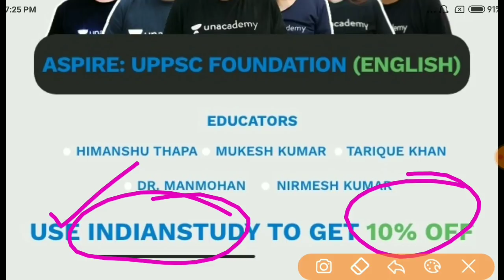Up Jail Warder Cut Off कम क्यूं रहेगी || 2021 में Job कैसे लें || UPSI 2021 || Up Lekhpal 2021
इस पाठ्यक्रम में, शीर्ष शिक्षक आरओ / एआरओ परीक्षा के लिए पाठ्यक्रम और तैयारी की रणनीति को कवर करेंगे। पाठ्यक्रम यूपीपीएससी / यूपीएसएसएससी की तैयारी करने वाले उम्मीदवारों के लिए उपयोगी होगा। उनकी तैयारी के किसी भी चरण में शिक्षार्थियों को पाठ्यक्रम से लाभान्वित किया जाएगा। पाठ्यक्रम में संदेह समाशोधन सत्र के दौरान विषय से संबंधित सभी संदेह स्पष्ट किए जाएंगे। विषय विवरण के साथ कक्षा की तिथियां और समय नीचे दिए गए हैं। पाठ्यक्रम हिंदी में कवर किया जाएगा और नोट्स हिंदी में प्रदान किए जाएंगे।